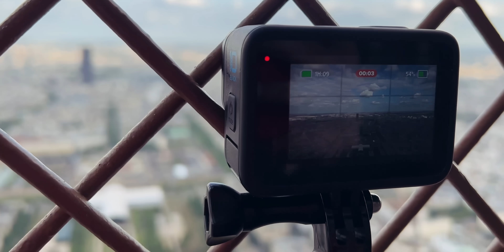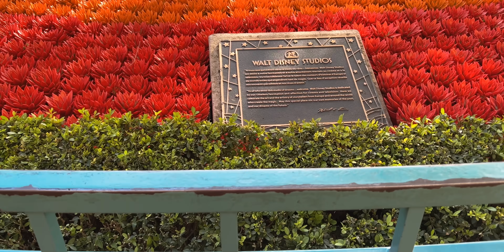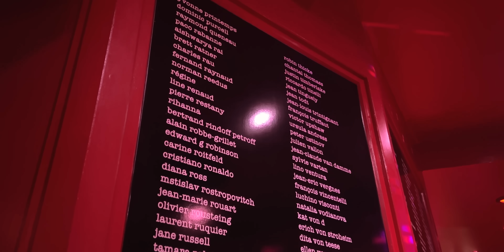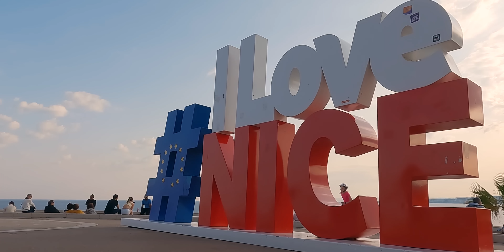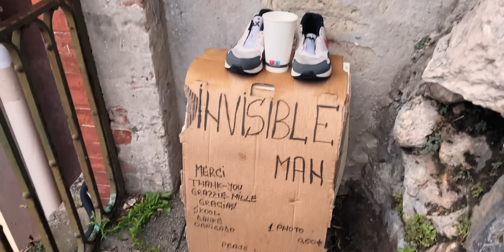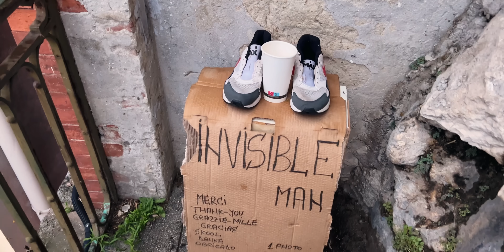PARIS VLOG (paris vlog)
PARIS VLOG
(paris vlog)

I went on a vacation to Europe with my YouTube colleagues @Mythpat @SlayyPointOfficial @TechnoGamerzOfficial and @urmilaaa .

Chapters:
0:00 - Intro
1:40 - Eiffel tower, Paris
3:28 - Disneyland, Paris
5:49 - Timepass in Paris
7:01 - Louvre museum, Paris
7:51 - Arc de Triomphe, Paris
8:28 - Crazy Horse, Paris
11:31 - Nice, France
13:44 - Castle hill, Nice
14:59 - Invisible man
16:46 - Monaco
17:58 - F1 race track, Monaco
18:48 - Back to Nice
19:28 - Outro

Part 1 - France, Monaco.
Part 2 - Spain, Italy.

Thanks!